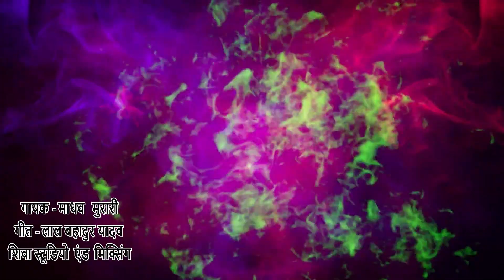Holi Geet Madhav Murari Dwara Aap Log Like Karen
album__faagun ke Mahina mein aaya Lava
geet__Poonam Lata Yadav
swar__ madhav murari yadav